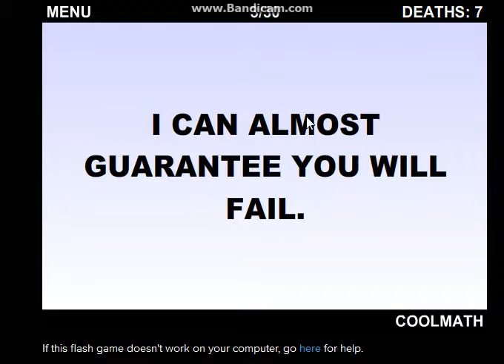WORLD HARDESET GAME !!!!!!!!!!!!!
Hi guys here is the link for the game !